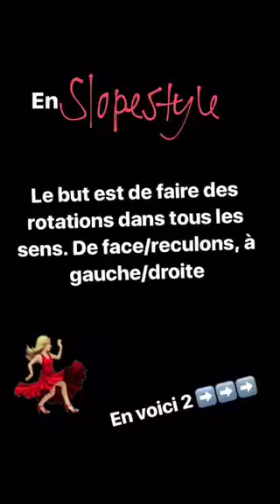Instagram Takeover d'Anouk Purnelle Faniel pour l'Alliance Sport-Études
Anouk Purnelle-Faniel, étudiante-athlète de la TÉLUQ en slopestyle, a prit contrôle du compte Instagram de l'Alliance Sport-Études. Elle nous partage son quotidien d'étudiante-athlète!